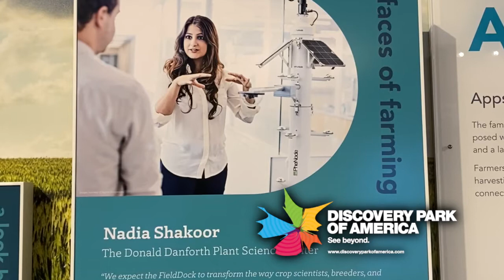Dr. Nadia Shakoor, Pioneer in Digital Agriculture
As we celebrate Women’s History Month at Discovery Park, we are making people aware of the women who have inspired others to see beyond.

Dr. Nadia Shakoor is a senior research scientist at The Donald Danforth Plant Science Center in St. Louis, Missouri and a pioneer in digital agriculture. She and her team are developing FieldDock, an integrated smart farm system that will collect and analyze real-time data from fields, allowing for effective tracking of crop performance. While working on the FieldDock project, Dr. Shakoor needed a data-collection instrument that did not exist yet -- so she invented one. The PheNode is a solar-powered device with environmental sensors that monitor the soil, temperature, humidity, air pressure, wind speed, wind direction, rainfall, and more for researchers. An example of Dr. Shakoor's PheNode is on display in Discovery Park of America's "AgriCulture: Innovating for Our Survival" exhibit in the Simmons Bank Ag Center.